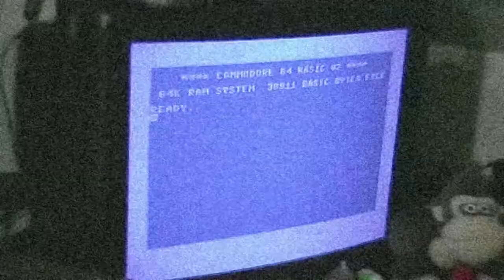Zombie Apocalypse II (Amiga)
A simple crosshair shooter with Zombies